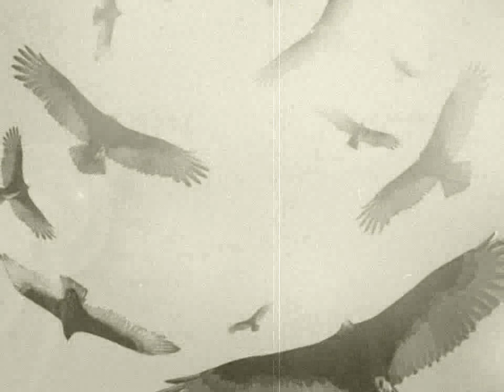BLACKHAWK BLUES - Steven Beasley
"Blackhawk Blues"  Written and Performed by Steven Beasley
Available on his NEW CD, "Proudly Out Of Step"